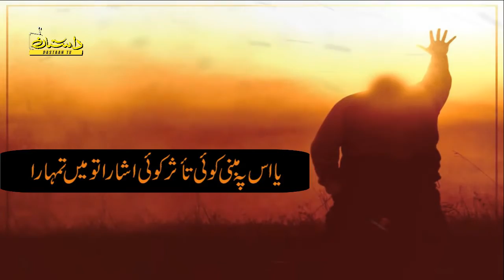Ager Ye Kah Do Baghair Mere Nahin Guzara | Amir Ameer Romantic Poetry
Agar yeh keh do bagher mere nahin guzara to main tumhara
Ya is pe mabni koi taasur koi ishaara to main tumhara

Tum apni sharton pe khel khelo, main jese chahon lagaon bazi
Agar main jeeta to main tumhara, agar main hara to main tumhara

Tumhara ashiq tumhara mukhlis, tumhara sath tumhara apna
Raha na in main se koi duniya main jab tumhara to main tumhara

Tumhara hone ke faisle ko main apni qismat pe choRRta hoon
Agar muqaddar ka koi toota kabhi sitara to main tumhara

Yeh kis pe taveez kar rahe ho, yeh kis ko paane ke hain wazeefe
Tamam chorro bas ik jo kar lo istikhara to main tumhara

Poet: Amir Ameer
Recited By: Jawad Arif